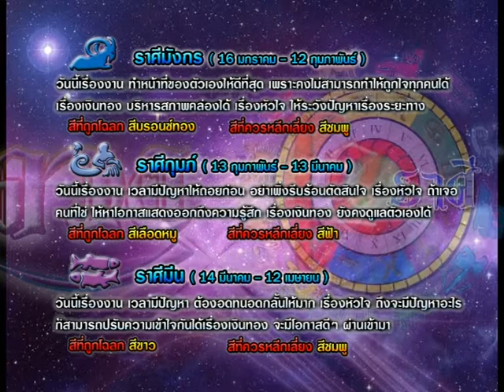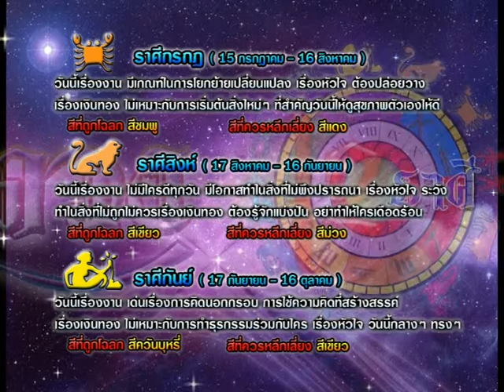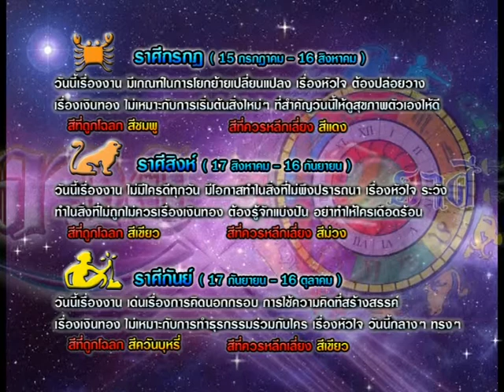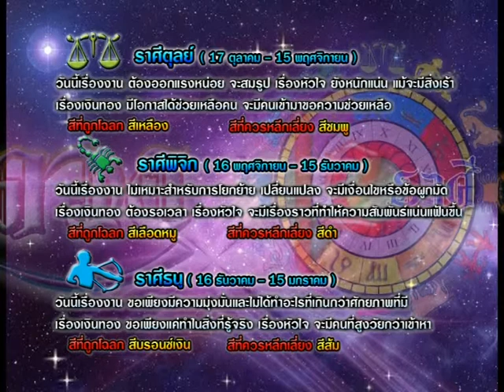รายการเปิดดวง 12 ราศี | 04/06/58 | EP 3/4